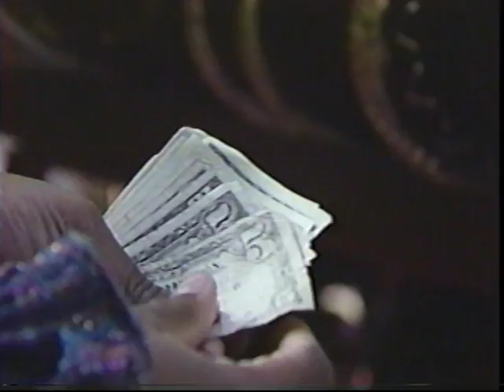Christmas Shopping - Tis the Season to Stress Out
From the time capsule:  Why do Americans stress themselves out year after year by upping the ante during the Christmas shopping season?  Is it fun?  Is it sport?  Is it an obsession?  Reporter Marcus Jones edited this video montage to summarize the hot topic of the day for the public affairs talk show, "The Group."